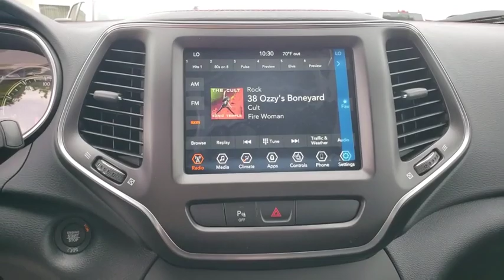2020 Jeep Cherokee Ocala, The Villages, Mount Dora, Clermont, Leesburg, FL 20164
Hydro Blue Pearlcoat New 2020 Jeep Cherokee available in Ocala, Florida at Bill Bryan Chrysler Dodge Jeep. Servicing the The Villages, Mount Dora, Clermont, Leesburg, FL area.
2020 Jeep Cherokee TRAILHAWK 4X4 - Stock#: 20164 - VIN#: 1C4PJMBN3LD531766

Price includes: $1,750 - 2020 National Retail Consumer Cash 20CL1. Exp. 10/31/2019, $750 - Chrysler Capital 2020 Bonus Cash 20CL5. Exp. 10/31/2019